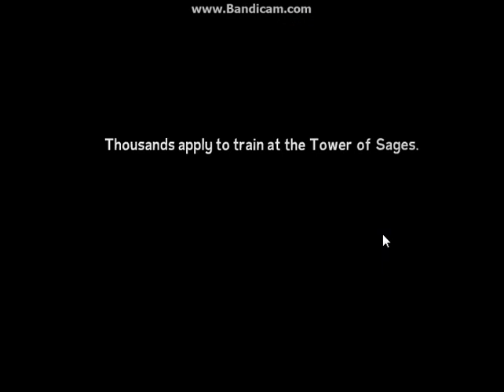Min-Hero: Tower of Sages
Min-Hero: Tower of Sages We take part in an exciting adventure of small heroes of the game.